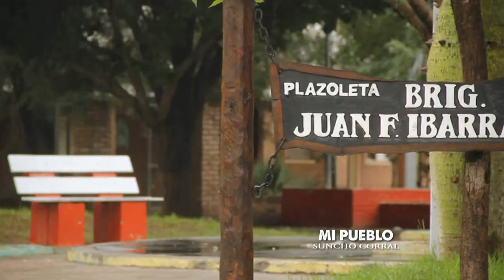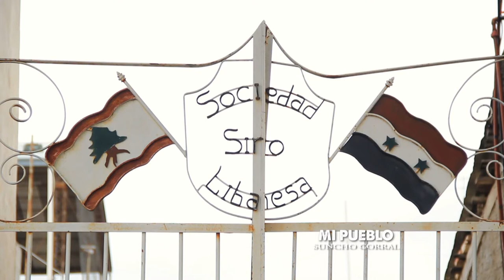Portal UNSE 1 ▶ MI PUEBLO: Cultura Sirio-Libanesa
Por último en la serie MI PUEBLO, viajamos hasta Suncho Corral, en el Departamento Juan Felipe Ibarra. En esta oportunidad aprenderemos sobre la cultura Sirio-Libanesa que se instaló en el corazón de nuestra provincia.